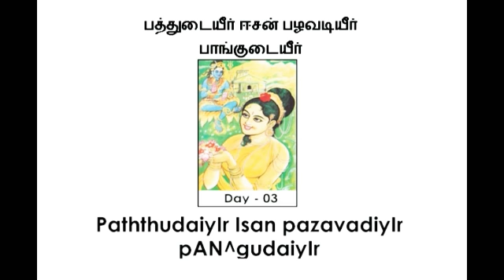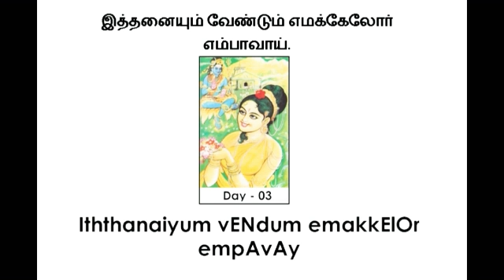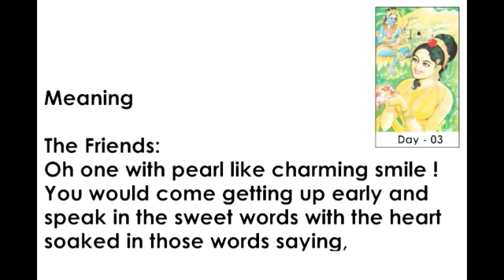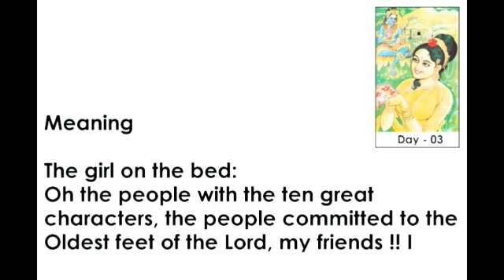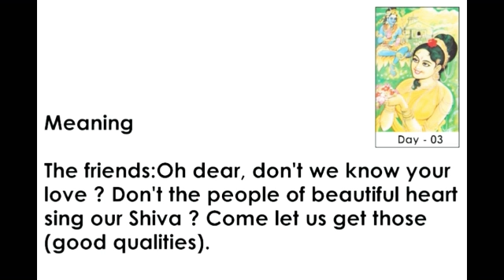திருவெம்பாவை -03/Thiruvempavai -3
முத்தன்ன வெண்நகையாய் முன்வந்து எதிர் எழுந்தன்
அத்தன் ஆனந்தன் அமுதனென்ற உள்ளுறித்
தித்திக்கப் பேசுவாய் வந்துன் கடை திறவாய்
பத்துடையீர் ஈசன் பழஅடியீர் பாங்குடையீர்
புத்தடியோம் புன்மை தீர்த்தாட் கொண்டாற் பொல்லாதே
எத்தோ நின் அன்புடமை எல்லோம் அறியோமே
சித்தம் அழகியார் பாடாரோ நம் சிவனை
இத்தனையும் வேண்டும் நமக்கேலோர் எம்பாவாய்

பொருள்: முத்துப்பற்கள் தெரிய சிரித்து எங்களை மயக்குபவளே! கடந்த ஆண்டுகளில், நாங்கள் வந்து எழுப்பும் முன்னதாக நீயே தயாராக இருப்பாய். சிவனே என் தலைவன் என்றும், இன்ப வடிவினன் என்றும், இனிமையானவன் என்றும் தித்திக்க தித்திக்க அவன் புகழ் பேசுவாய். ஆனால், இப்போது இவ்வளவு நேரம் எழுப்பியும் எழ மறுக்கிறாய். கதவைத் திற, என்கிறார்கள்.தூங்கிக் கொண்டிருந்த தோழி, ""ஏதோ தெரியாத்தனமாக தூங்கி விட்டேன். அதற்காக, என்னிடம் கடுமையாகப் பேச வேண்டுமா? இறைவனின் மேல் பற்றுடைய பழமையான அடியவர்கள் நீங்கள். உங்களைப் போல் எனக்கு இந்த விரதமிருந்ததில் அனுபவமில்லை. மேலும், பக்திக்கு நான் புதியவள். என் தவறைப் பெரிதுபடுத்துகிறீர்களே! என வருந்திச் சொல்கிறாள்.வந்த தோழியர் அவளிடம், ""அப்படியில்லையடி! இறைவன் மீது நீ வைத்துள்ளது தூய்மையான அன்பென்பதும், தூய்மையான மனம் படைத்தவர்களாலேயே சிவபெருமானை பாட முடியும் என்பதும் எங்களுக்குத் தெரியும். நீ சீக்கிரம் எழ வேண்டும் என்பதாலேயே அவசரப்படுத்துகிறோம், என்றனர்.
திருவெம்பாவை என்பது மாணிக்கவாசகர் திருவண்ணாமலையை தரிசிக்கும்போது பாடப் பெற்றது. சிவனுக்குத் திருத்தொண்டு புரிவதையே வரமாகக் கேட்கிறது திருவெம்பாவை. திருவெம்பாவைக்குச் சிறப்பாக விளங்குவது "எம்பாவாய்" என்னும் தொடர்மொழி. அதன் இருபது பாடல்களிலும் பாட்டின் இறுதியில் வருவதால் அதுவே இதற்குப் பெயராய் அமைந்தது. Wikipedia